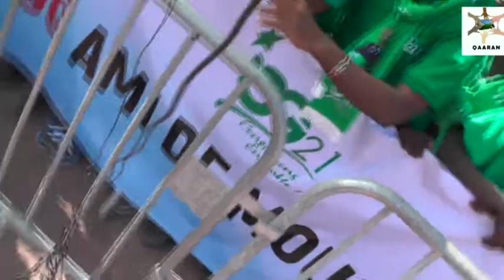4 avril 2021(3)